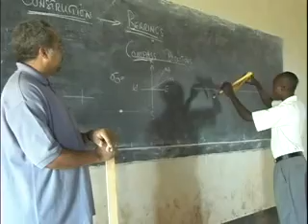Holy Cross Education Ministry at Kyembogo St. Joseph Seconda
The Congregation of Holy Cross educatio ministry at Kyembogo St. Joseph Secondary School in Uganda